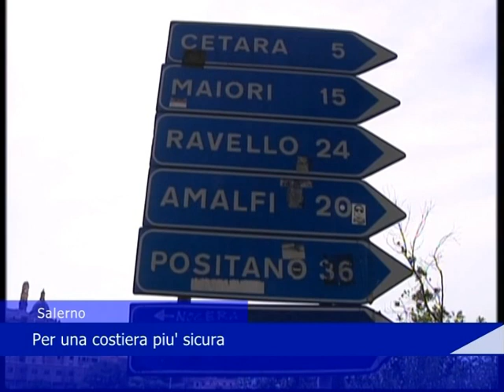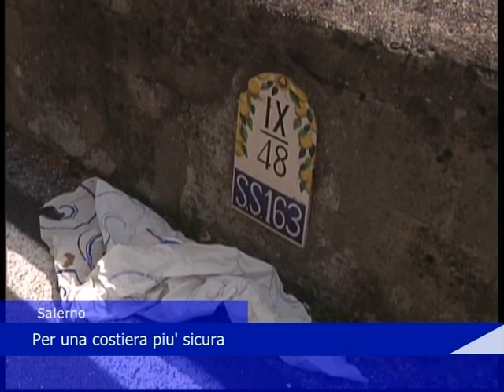Salerno Costiera Amalfitana 14 02 2023